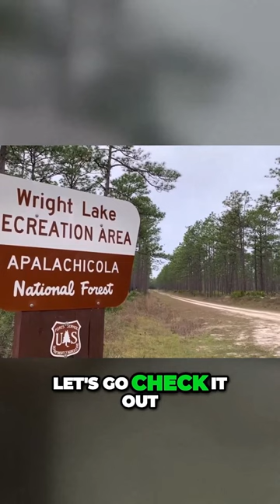Affordable Florida RV Camping | Here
Affordable Florida RV Camping | Here is our latest short video introducing you to this affordable RV friendly dry camping area in Florida.  Be sure to check out our Florida playlist for all our free and affordable camping locations in Florida.